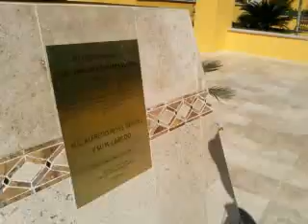San Miguel Tlaltetelco - atlatlahucan Morelos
Un rinconcito de cielo en Morelos